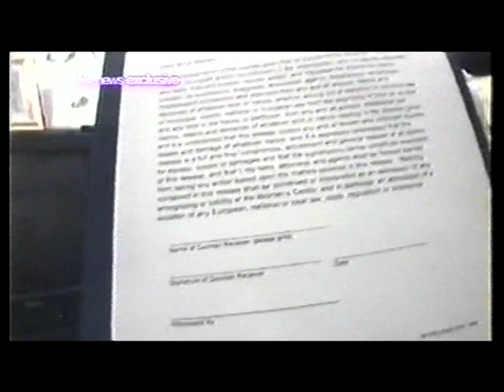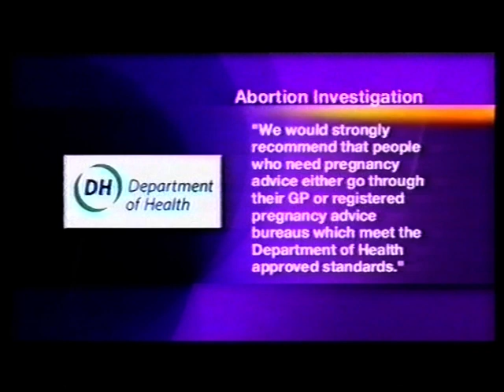5 news undercover.vob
Channel 5 News undercover report on UK crisis pregnancy centres misleading and scaring women out of choosing abortion